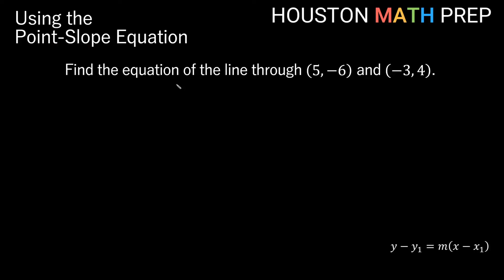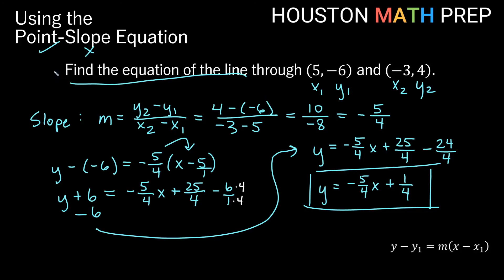Find the Equation of a Line Using the Point-Slope Equation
This algebra tutorial video explains the point-slope equation of a line and how to use the point slope equation to find the equation of a line.  We work a few examples where we are given two points.  We first use the two points to find the slope, using the slope formula.  We then use the slope and one of the given points in the point slope equation and find the equation of the line.  Using the point slope form of the equation of a line is a common skill developed in algebra courses.
0:00  Introduction to the point-slope equation
0:37  Example 1 (Given a point and a slope)
1:59  Example 2 (Given two points)
4:35  Example 3 (Given two points)
7:18  Example 4 (Given two points)